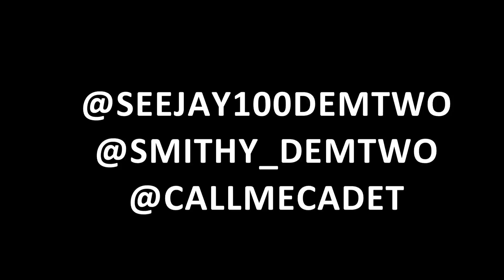Dem Two Ft Cadet - They Know (DRAKE HEADLINES REMIX) | Link Up TV